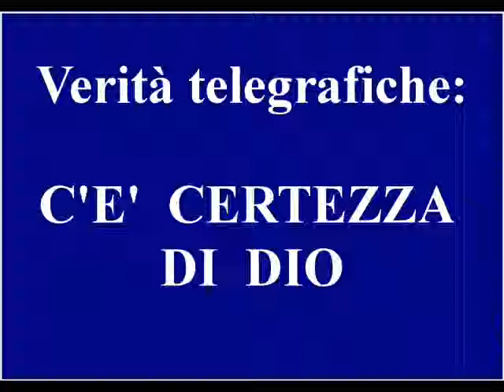In breve 11 25 C'E' CERTEZZA DI DIO